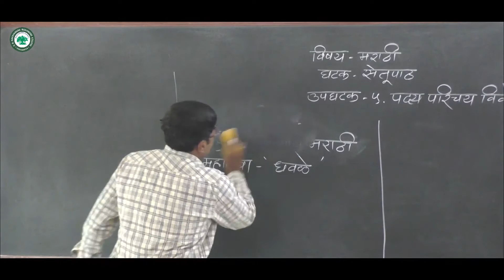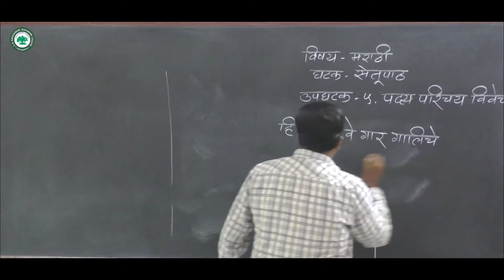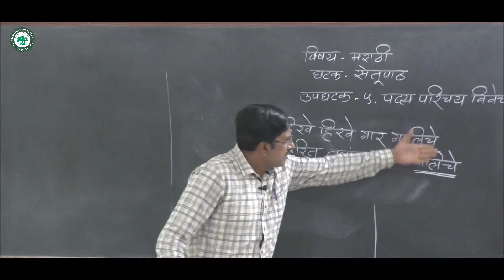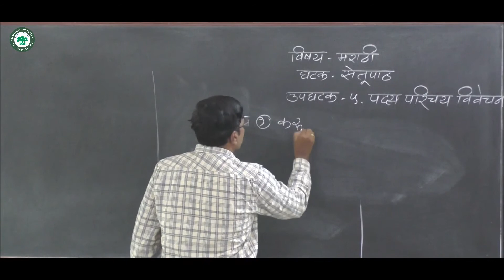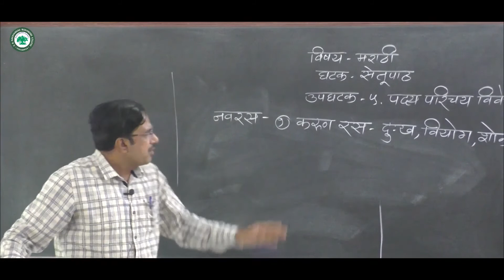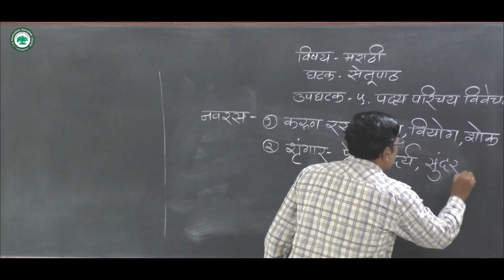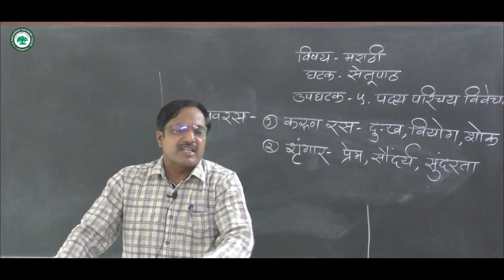Bridge Course (मराठी) || घटक: पद्य परिचय विवेचन भाग 1 || By प्रा. बनकर एस.सी.